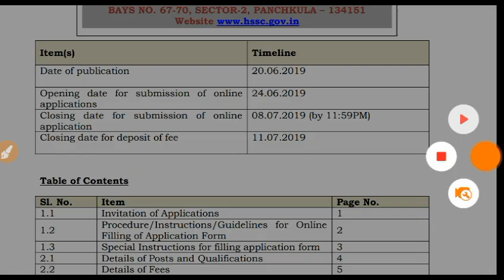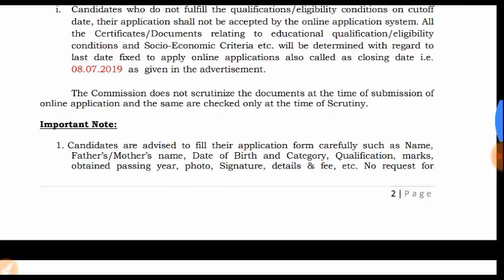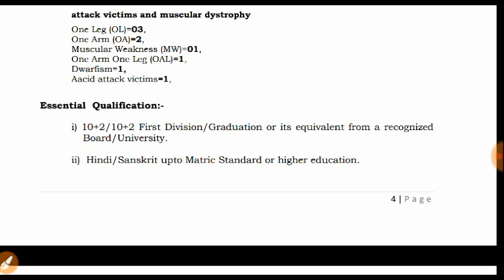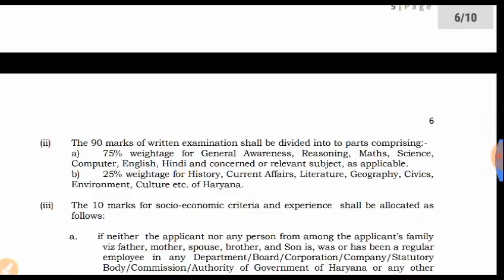SSC RECRUITMENT 2019 | Official Notification out | only 3 days left.